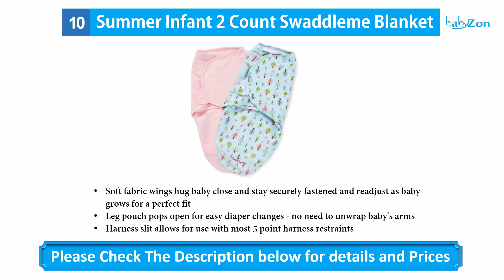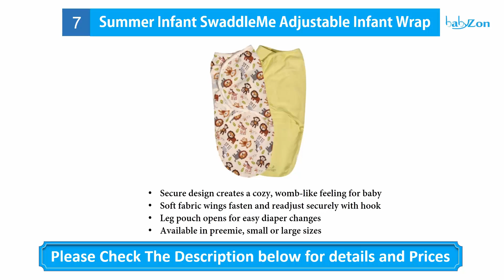Best Swaddling 2016 - Top 10 Baby Swaddling - Best Swaddling Reviews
Here are the 10 Best product that you are watching in this video ! Jessy.

10. Summer Infant 2 Count Swaddleme

09. HALO SleepSack 100% Cotton Swaddle

08. BundleBee Baby Wrap/Swaddle

07. Summer Infant SwaddleMe Adjustable

06. SwaddleMe Original Swaddle 3-PK

05. Ziggy Baby Swaddle Blanket Wrap Set

04. Love To Dream Swaddle Up Original

03. Summer Infant SwaddleMe Adjustable

02. Muslin Baby Swaddle Blankets 4 Pack

01. aden + anais silky soft swaddle 3 pack